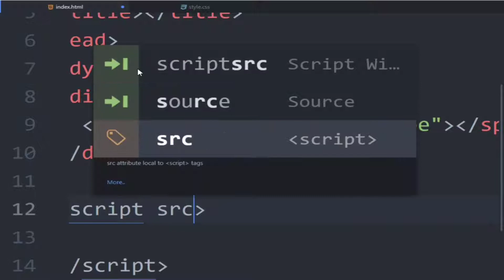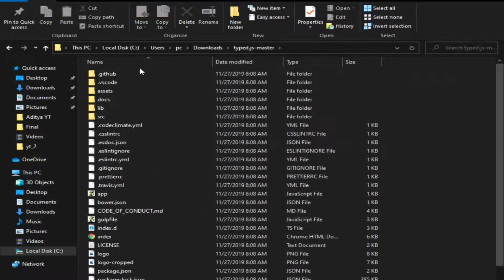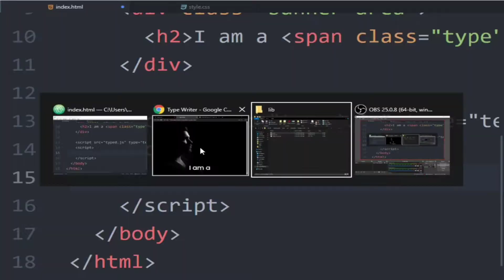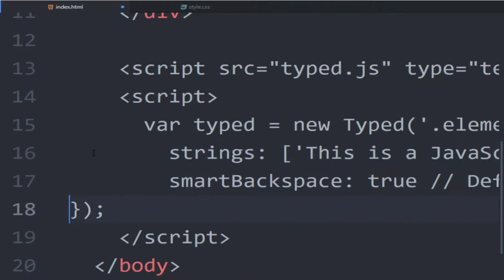Animated Typing Effect using Typed.js | Jquery Plugin Tutorial using Html and css